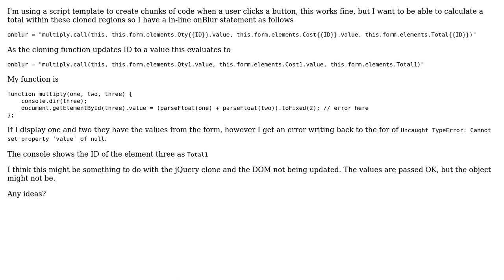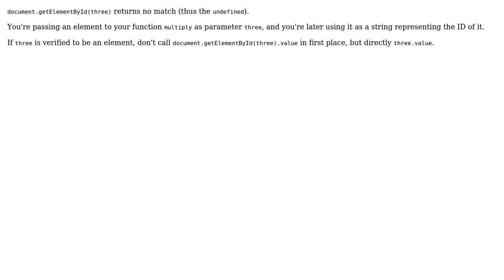Stuck with simple calculation from form elements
With thanks & praise to God, and with thanks to the many people who have made this project possible! | Content (except music & images) licensed under CC BY-SA | Music | Images & others | With thanks to user Pete Harrison user Bigood and the Stack Exchange Network Trademarks are property of their respective owners. You are responsible for your own actions.